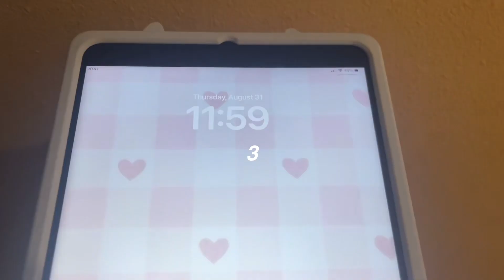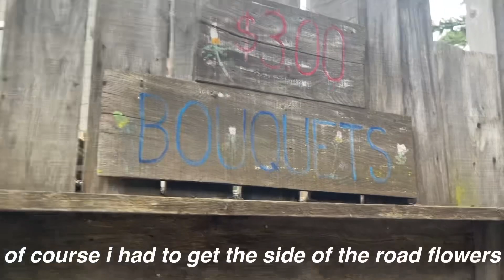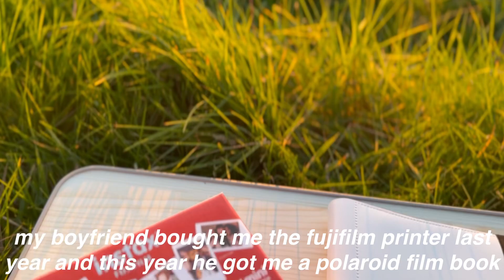i turned twenty | mini vlog